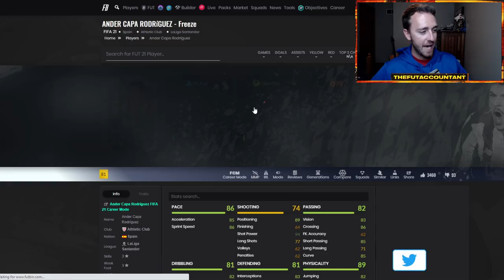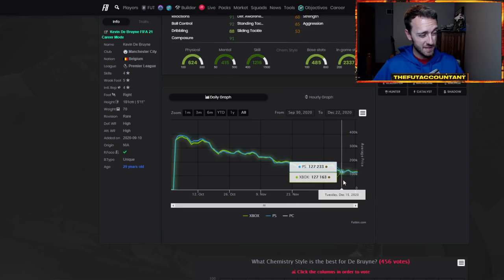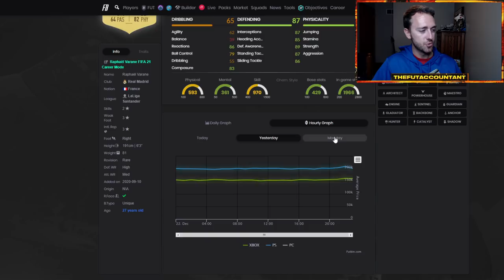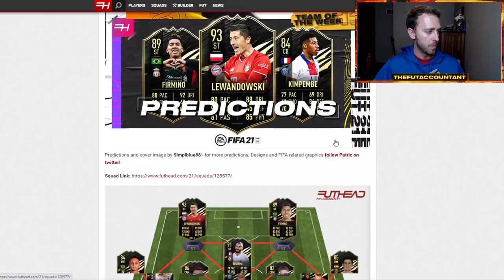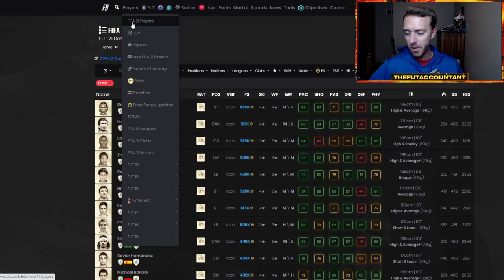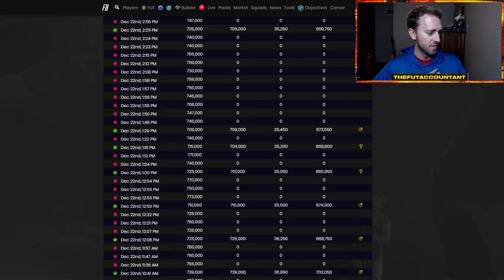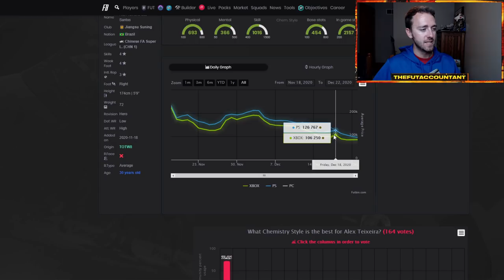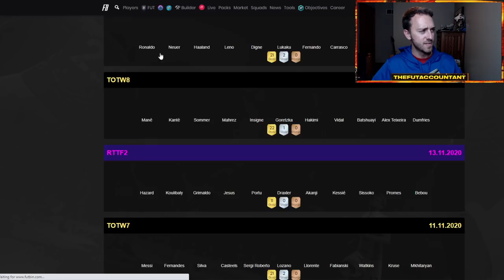THURSDAY FLIPPING INVESTMENTS! FREEZE SBC LINK INVESTING! FIFA 21 Ultimate Team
Thursday Flipping Investments guide for this week in FIFA 21 Ultimate Team! I think there's a possibility to time the market this week with WL rewards and make some coins from a market rise! Most of what we discuss is making thursday investments related to the new FUT Freeze SBCs!